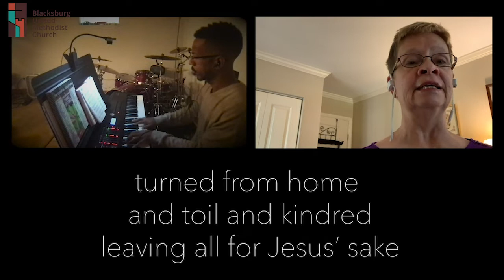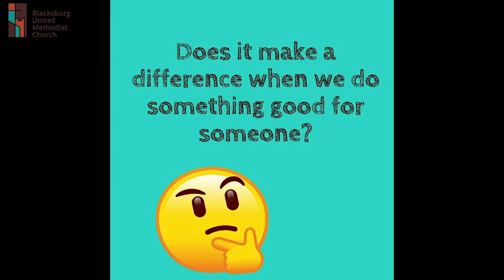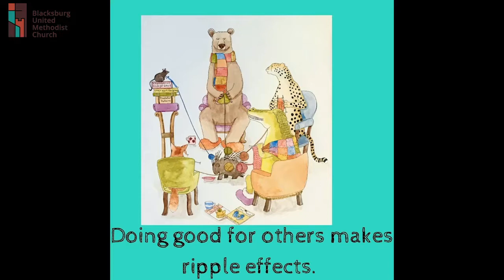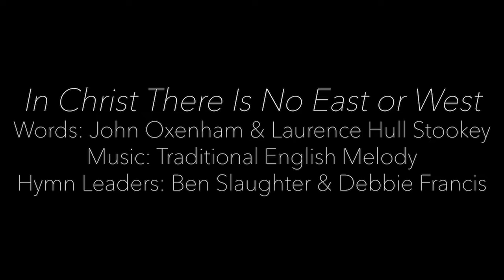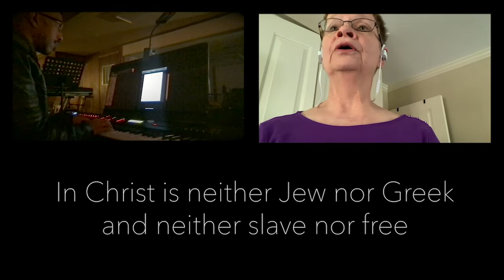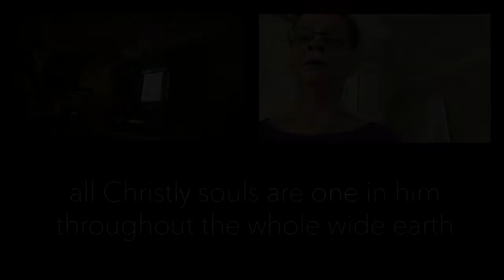10.18.20 BUMC Online Worship- "The Grace to Serve Others" Discerning Democracy Series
Scripture Lesson: James 2:5-17 (NRSV)

Fill out our most recent HCT Survey regarding returning to in-person Worship

Join Rev. Brad Dulaney and Rev. Jennifer Fletcher for our After-Worship Zoom Chat at Noon today, immediately following our worship premiere;